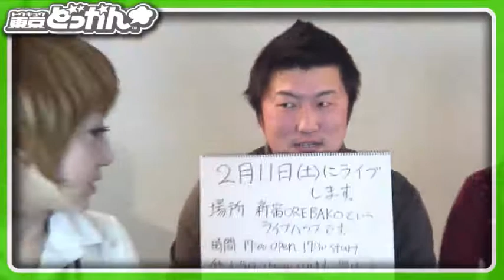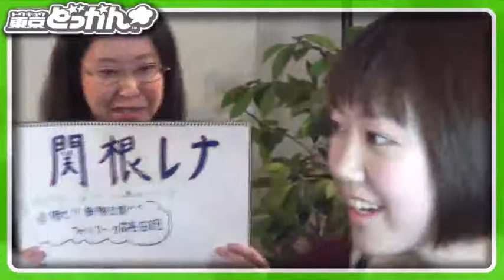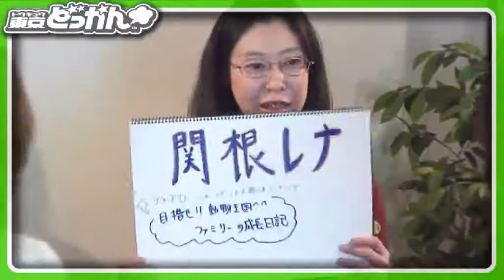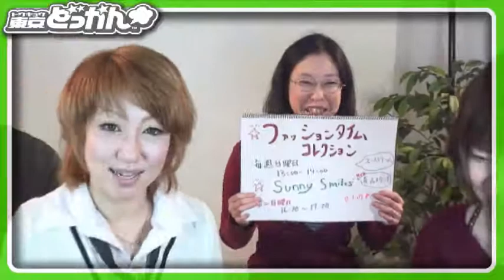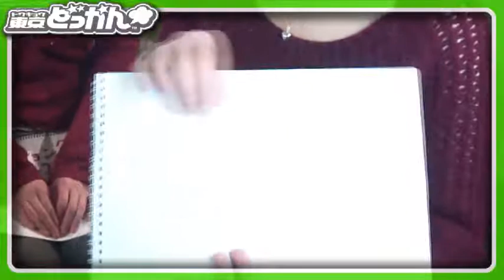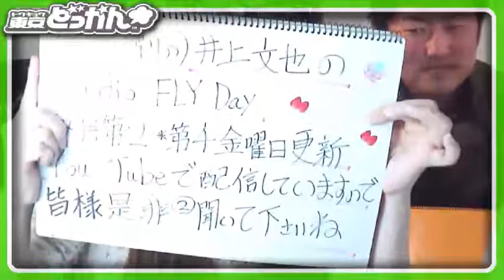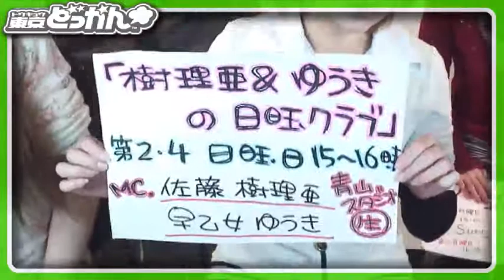東京どっかん金曜日MC樹理亜の巻。TVライブオンライン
東京どっかん金曜日MC樹理亜の巻。TVライブオンライン - Captured Live on Ustream